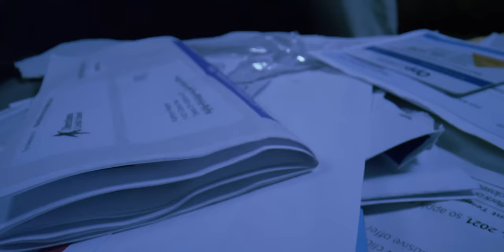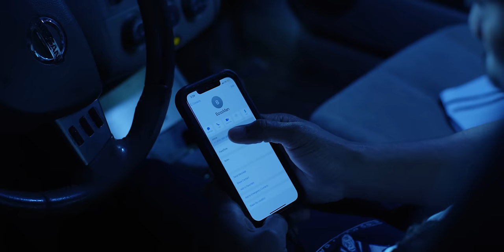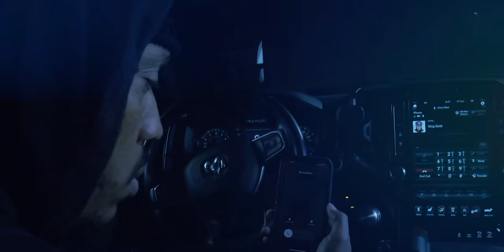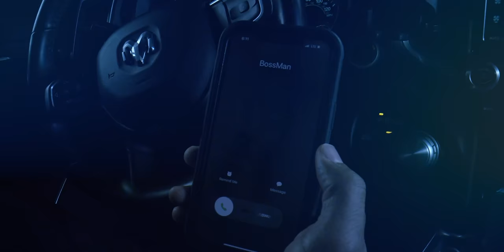J. Michael Phillips - Chances [Music Video]by Jonathon Kimble [Country Hip-Hop/Rap Artists] 2022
Country Hip-Hop/Rap Artists 📍Toledo, Ohio 2022| J. Michael Phillips - Chances [Official Music Video] Directed by Jonathon Kimble (Anserina Films)  Life is about choices and responding to adversity because struggles will either make or break you.

Follow J. Michael Phillips

trailertrap Felonation OfficialVideo felonationmusicgroup Artists Toledo, Ohio, Country Music 2022 Toledo, Ohio Hip-Hop 2022, Hip-Hop artist Ohio 2022, usa,
Toledo Ohio Artists, 2022, Rap Music Ohio 2022, Country Hip-Hop Artists 2022, Country Rap Music 2022, Toledo artists 2022,
Rap 2022 Ohio, Ohio Toledo Artists, music, Toledo Ohio Hip-Hop, Toledo Country Music 2022, Toledo Ohio Rap,
song, Country Rap Artists 2022, Country Hip-Hop, Toledo Country 2022, Ohio Country Rap 2022,
Ohio Rap 2022, us, Hip-Hop music Toledo 2022,
Jonathon Kimble